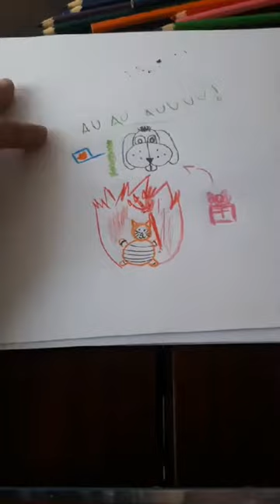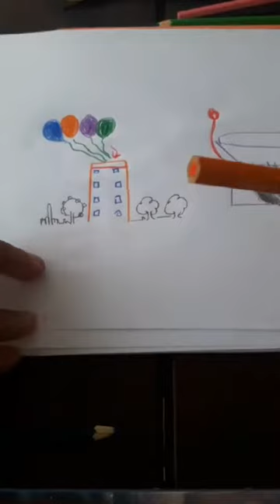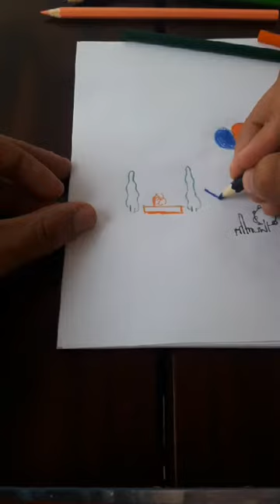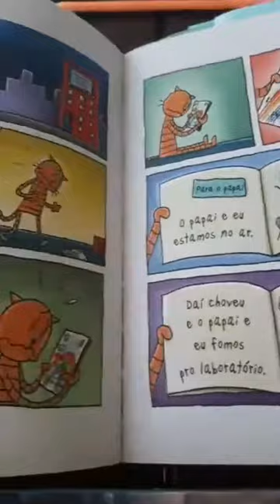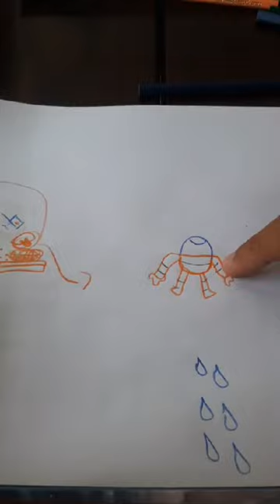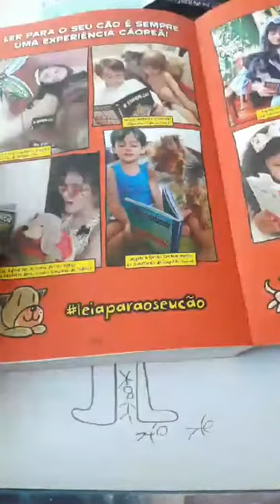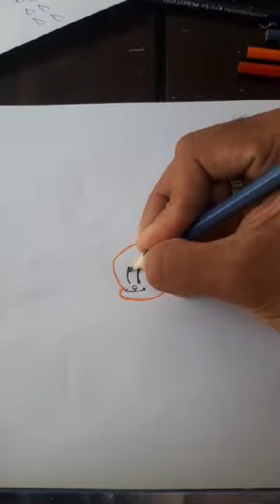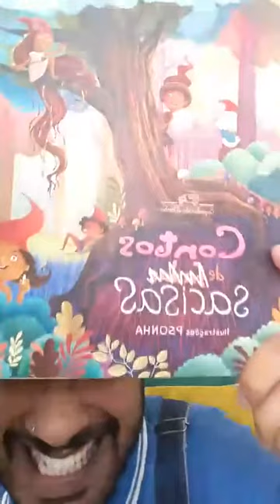Hora da história - Homem-Cão em um conto de dois gatinhos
Contação de história com a  Cia. Só papo, contando a história do Homem-Cão e desenhando os personagens